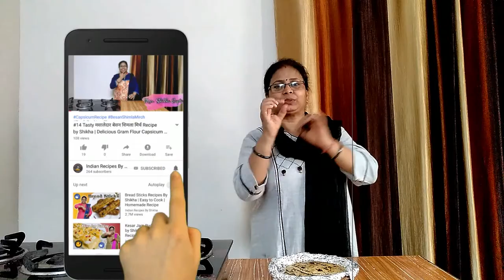#65 Stuffed Roti Recipe | Potato Stuffed Roti | Easy Tiffin Recipe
Easy way to make special stuffed roti
People are fed up by eating simple roti but this special stuffed roti can be interesting for them
INGREDIENTS:
2 CUP Wheat flour
1 cup White flour
Salt
Water
4 pcs potatoes
Butter
Coriander
Red chili powder
Mango powder
Coriander powder
Green chilli chopped
Oil